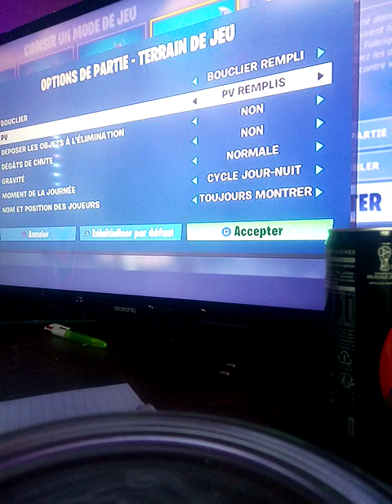8 avril 2019